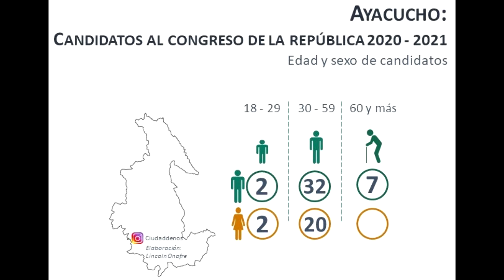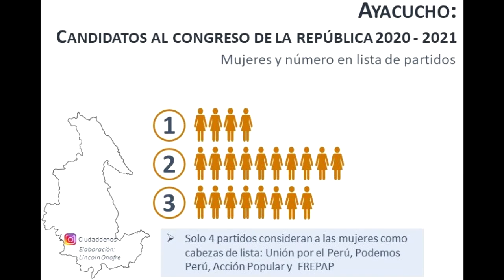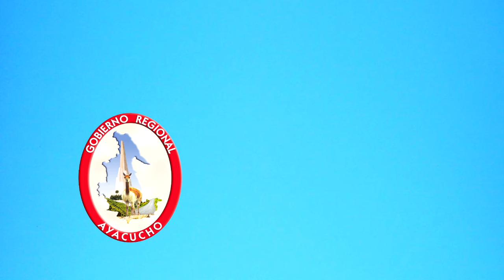Ayacucho Congreso, Ayacucho, 018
Conversamos con Lincoln Onofre sobre la coyuntura política con miras a las elecciones del 26 de enero 2020, AyacuchoVoto2020.